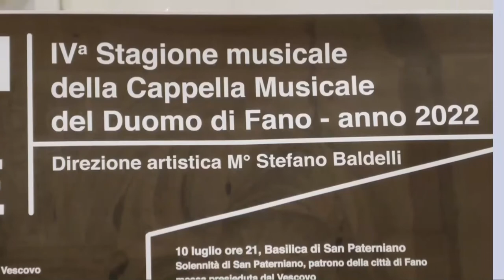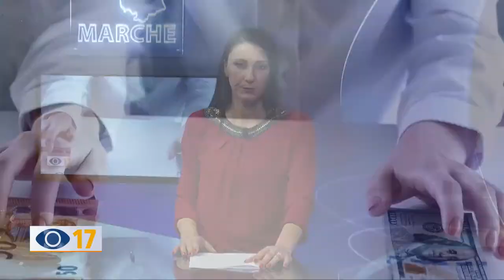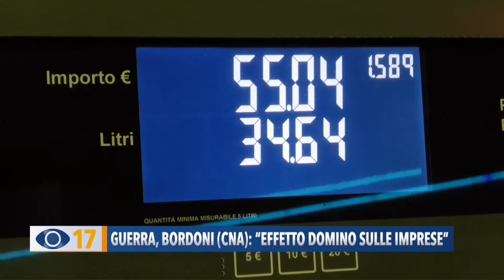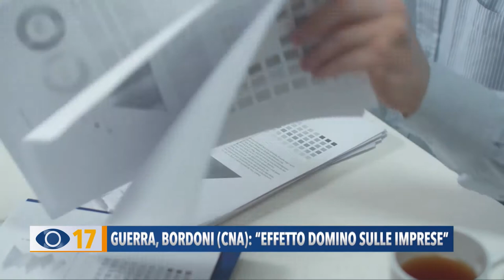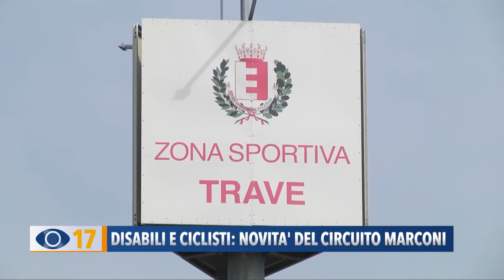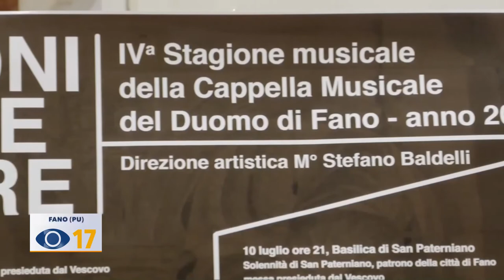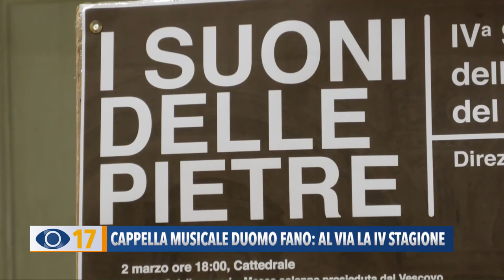Occhio alla Notizia 1 marzo 2022